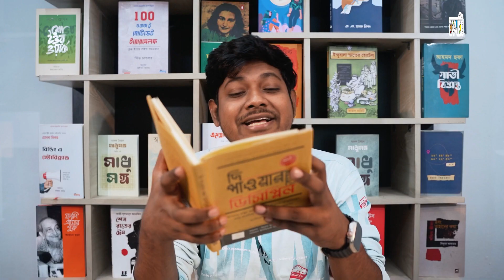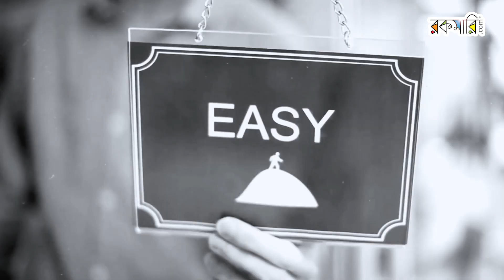RE337 Joy's Review - Power Of Decipline